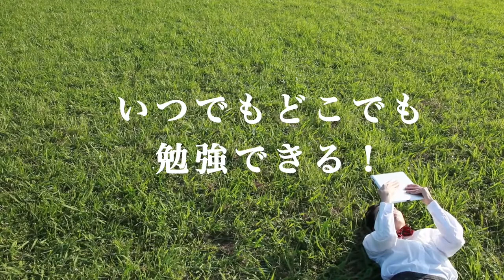ルネサンス高校CM 私は今勉強している編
ルネサンス高校を面白く紹介しているCMです。
全てのCMは下記で公開中です。